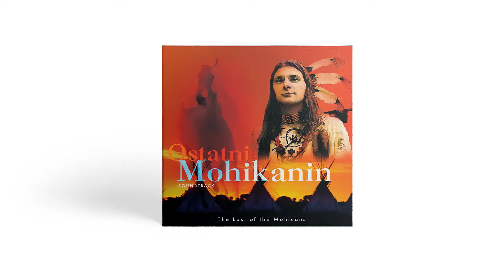Ostatni Mohikanin OST - The Glade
Album: O.S.T. - Ostatni Mohikanin
Artysta: Merlin Music Company
Tytuł: The Glade
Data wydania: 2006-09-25